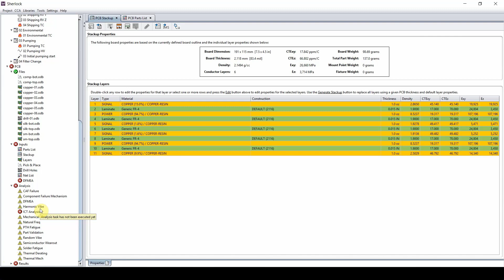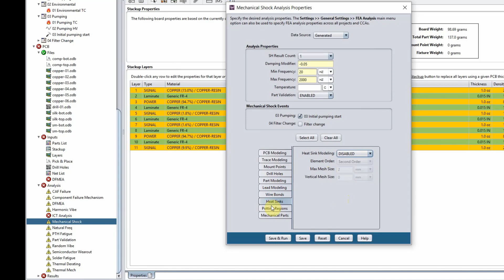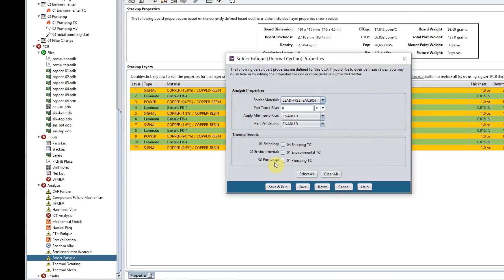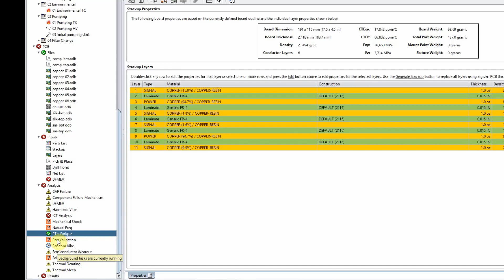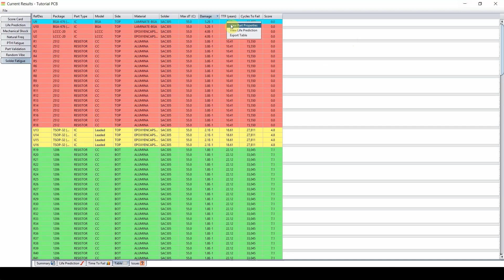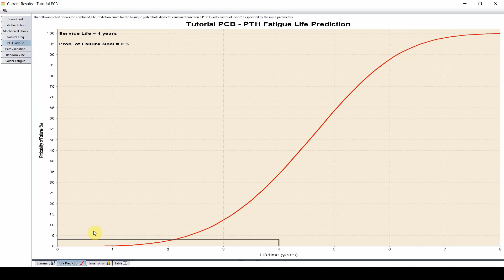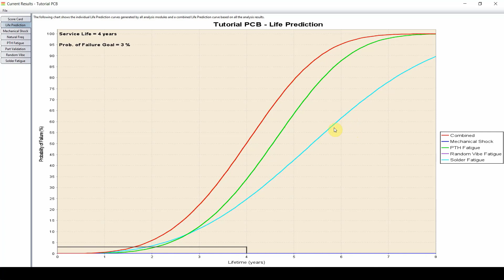Ansys Sherlock: Performing an Analysis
This video shows how to run an analysis in Ansys Sherlock, including harmonic vibe, PTH fatigue, ICT analysis, solder fatigue and more. Sherlock analysis also includes comprehensive lifetime predictions.